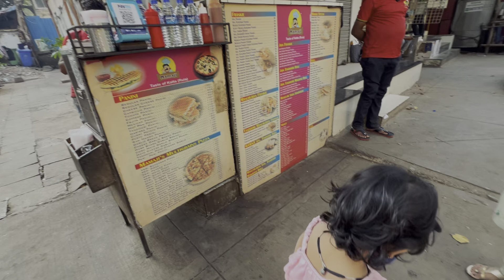Best Street Food in Mumbai (Dadar) | Mamaji taste of katta | Mumbai Misal sandwich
Located in: Ramnarain Ruia Autonomous College
Address: Mamaji taste of katta, Opposite ramnarayan ruia autonomous college,L, Lakhamsi Napoo Rd, Dadar East, Matunga East, Mumbai, Maharashtra 400019